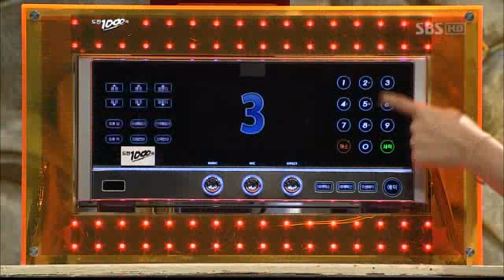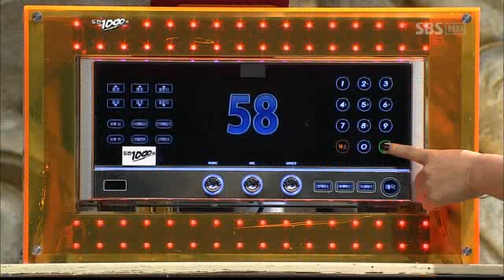101121 JunBros 100song P.1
2PM Junho Junsu